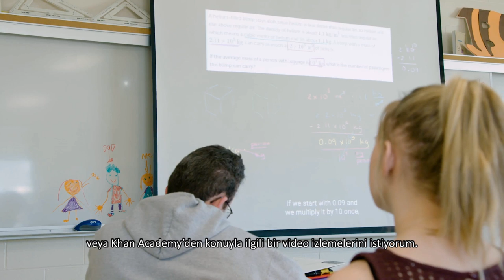Khan Academy ile Seviye Farklılıklarını Gözetme ve Eksikleri Telafi Etme (Öğretmen Kaynakları)